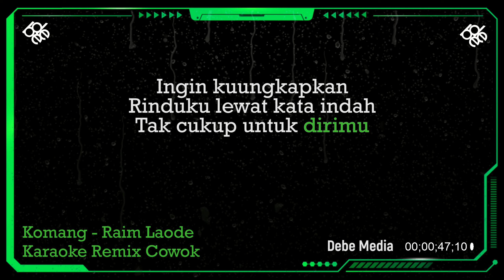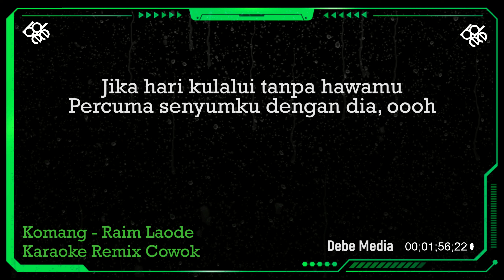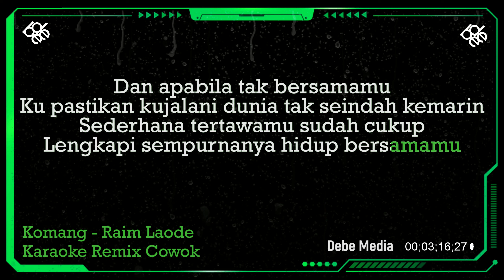Karaoke Dj Remix Sebab Kau Terlalu Indah Dari Sekedar Kata Komang Nada Cowok